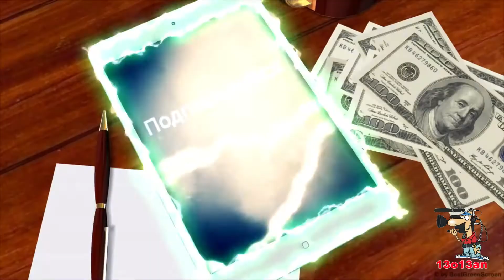Найди конфету-7 Find candy-7